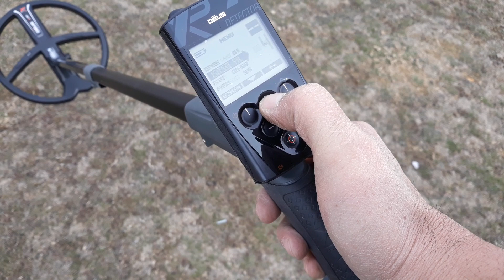XP deus (gmaxx - gold maxx mod) **** Raptor R3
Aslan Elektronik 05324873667